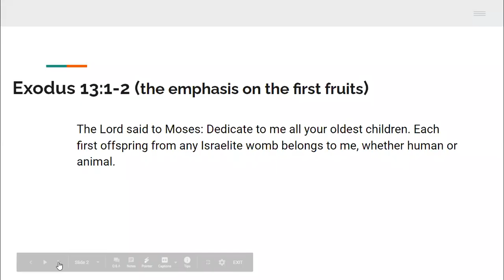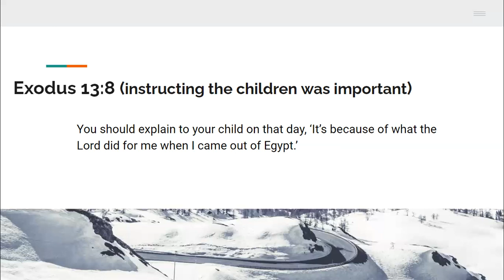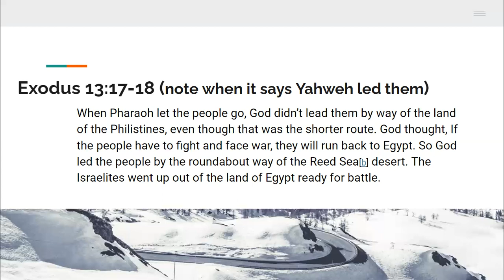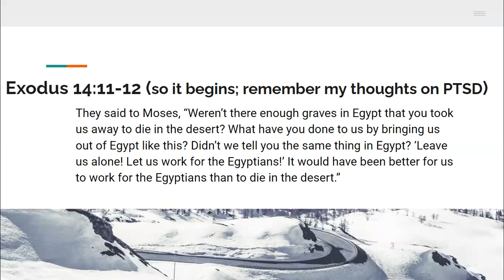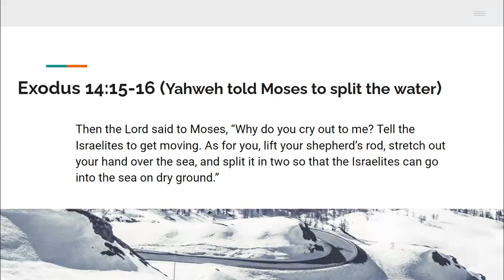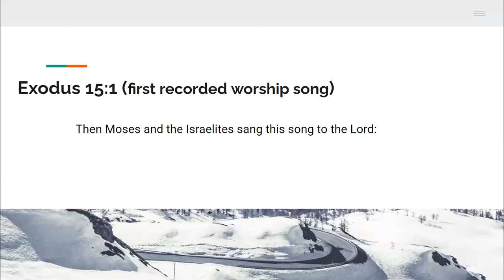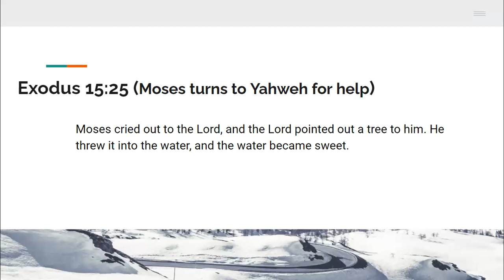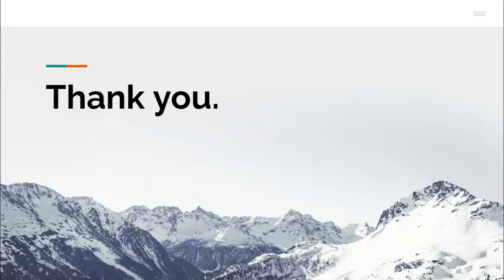The Bible In A Year 2021 Day 34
Exodus 13 - 15. Yahweh uses Pharaoh for the final time. Israel makes it to safety after some stressful moments. Moses follows Yahweh's instructions and divides the water. We see the first worship song in Yahweh's name and prophet Miriam leads the first worship band and dance group. We also see the difference between Moses leading and Yahweh leading.